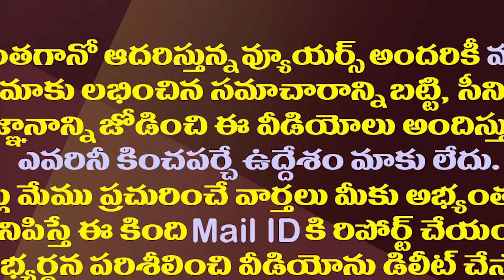ఇదేం ఖర్మ రాష్ట్రానికి..టీడీపీ స్లోగన్ సంధిస్తున్న వైసీపీ| YCP Targeted TDP With Idem Karma Slogan